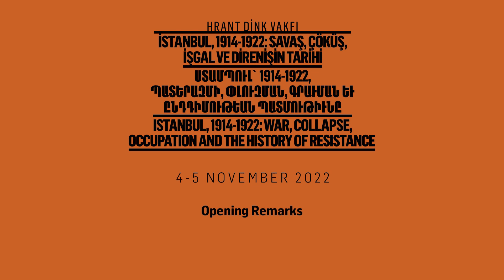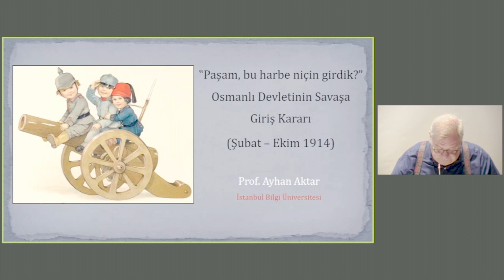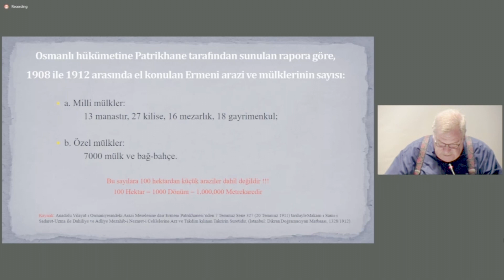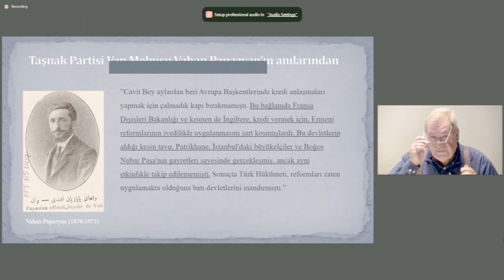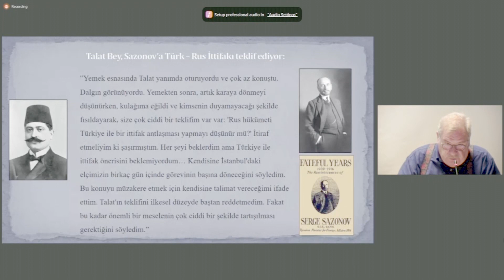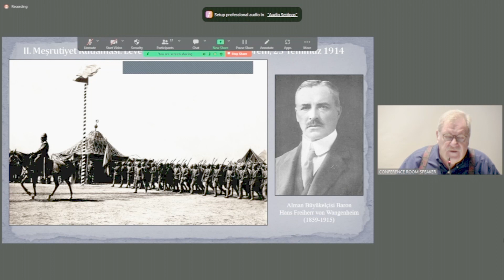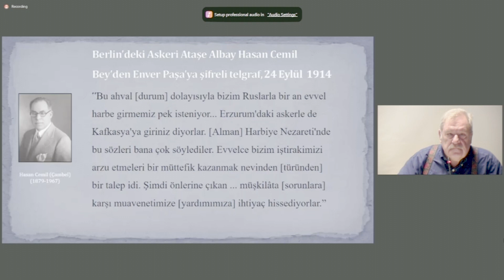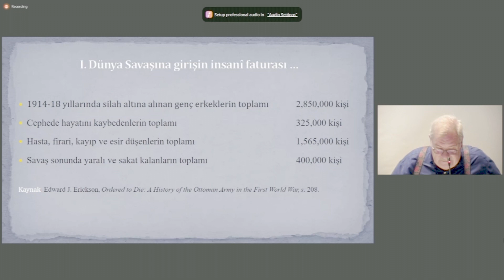Opening Speech / İstanbul Conference, 4-5 November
Opening Remarks: Rakel Dink
Opening Speech: Ayhan Aktar - "My Pasha, Why did we enter to this war?" The Ottomans' Decision to Enter the War (February–October 1914)

An international conference titled “Istanbul 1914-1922: War, Collapse, Occupation, and the History of Resistance” is organized in Istanbul on November 4-5, 2022.
During the conference, topics such as the social and economic transformation of Istanbul during the First World War and the subsequent armistice period, aid activities in the city, and the situation of orphans were discussed.